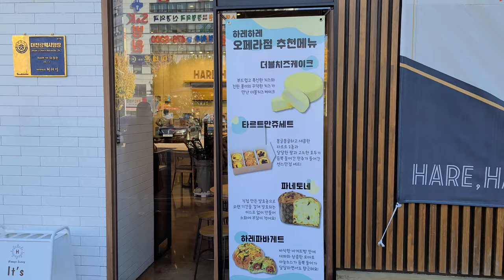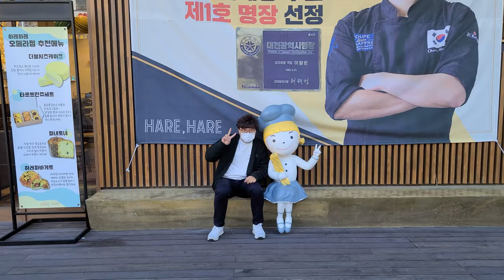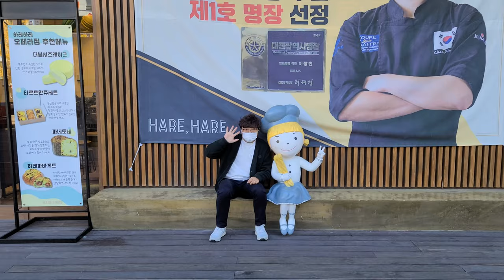【Korean bakery cafe vlog】 韓国有名なパン屋カフェ。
韓国の大田にある有名なパン屋です。美味しいパンが沢山あります。

It's a famous Korean bakery in Daejeon, Korea, where you can have delicious bread and coffee.

Google map
HareHare (하레하레 베이커리 카페 2호점)